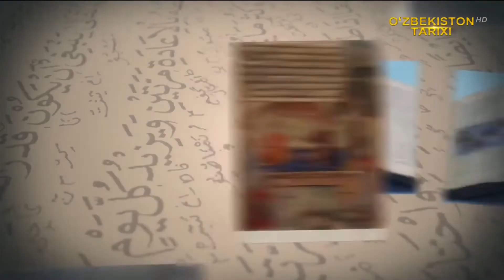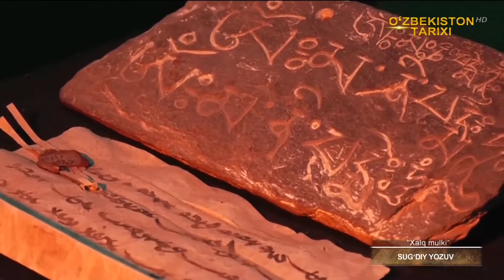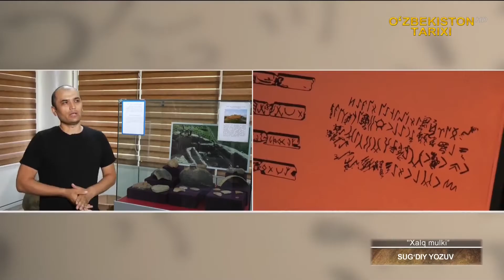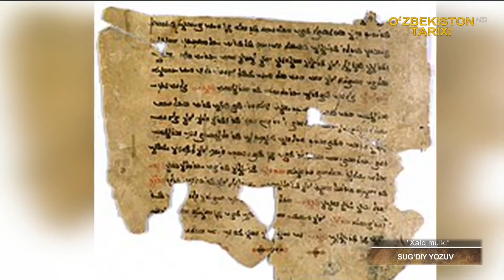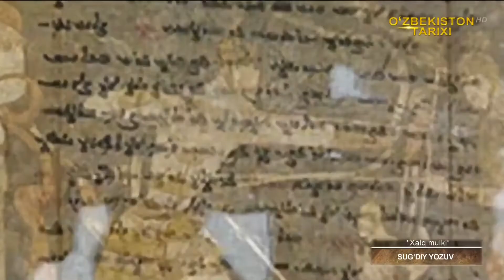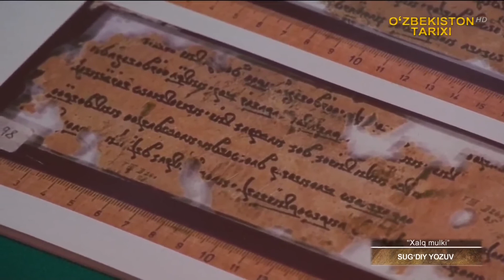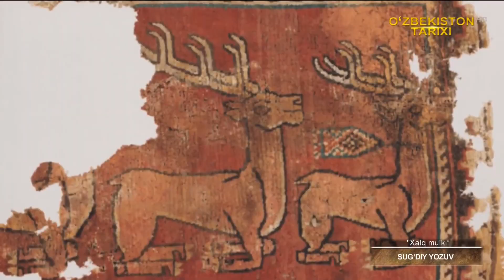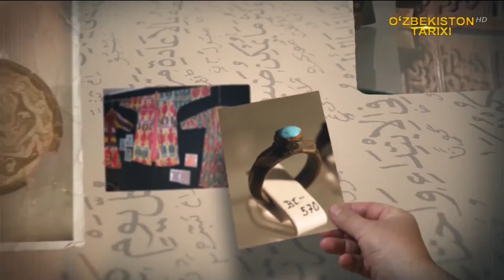«Xalq mulki» | Суғдий ёзув [14.06.2022]